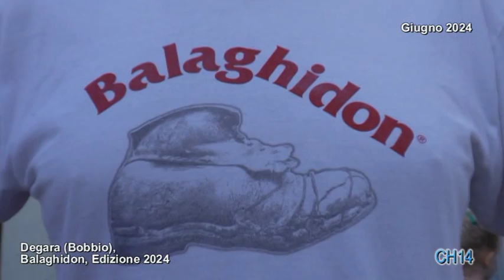2027 Degara, Valzer di Giafer, i Musetta, Balaghidon, Giugno 2024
A Degara si ripete il tradizionale Balaghidòn.

Nel video i Musetta eseguono il Valzer di Giafer.